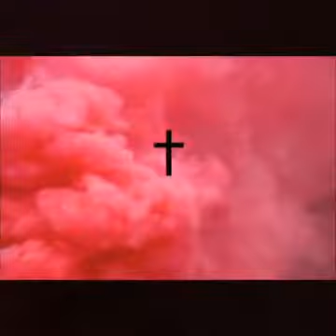(FREE) Trippie Redd x XXXTENTACION x Lil Skies Type Beat - “Ex’s Pt. II” (Prod. N1N9TEEN 99)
Inspired buy N1N9TEEN 99: (FREE) Trippie Redd x XXXTENTACION x Lil Skies Type Beat - “Ex’s Pt. II” (Prod. N1N9TEEN 99)